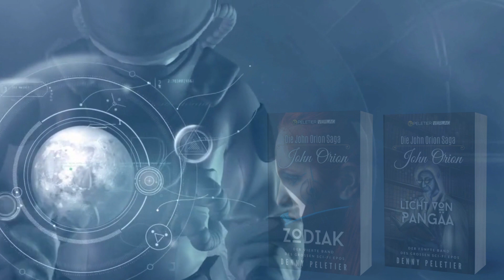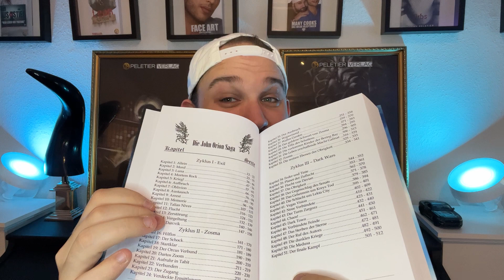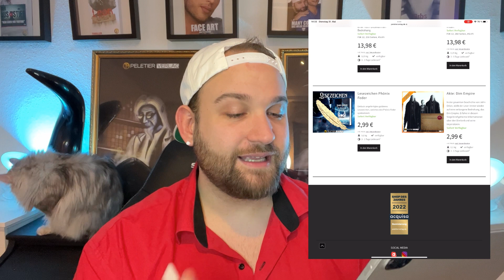Die STERNEN SAGA geht weiter!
DU MÖCHSTEST MEINEN SELBSTVERLAG UNTERSTÜTZEN?